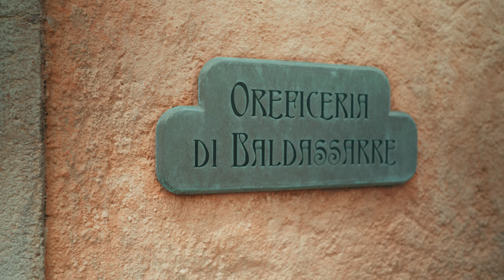Disney Sea Tokyo | Shot on the Sony ZV-E1 and the 20mm f1.8 (and some Sony 50mm f1.4) | Vlog #119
Here are some clips from our family trip last May to Disney Sea Tokyo. For this video, all clips taken with the Sony ZV-E1. I used the 20mm f1.8 with the PolarPro PMVND 2-5. For the night water parade, that's where I used the Sony 50mm f1.4 lens.

Gear we use in our channel:

Cameras
Sony ZV-E1

Sony A7CR

Lens
Sony 20mm f/1.8

Gimbal
DJI RS3 Mini

Microphone
Shure SM7B

Mini Tripods
PGYTech Mantis Pod

Tripods
Ulanzi x Fotopro travel tripod

SmallRig 73" Heavy Duty Camera Tripod

Memory Cards
ProGrade v60 128GB

Camera Cage
Falcam A7CR Cage

14" Macbook Pro M1 Pro
Shopee:

Bag
Nomatic x Peter McKinnon Everyday Backpack

Wandrd Prvke Lite

Lights
Zhiyun Molus G200